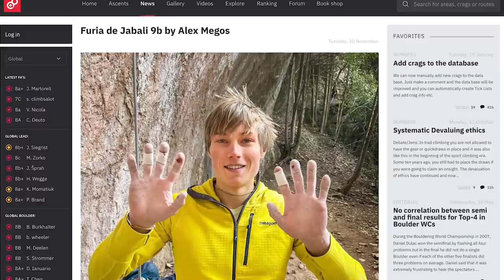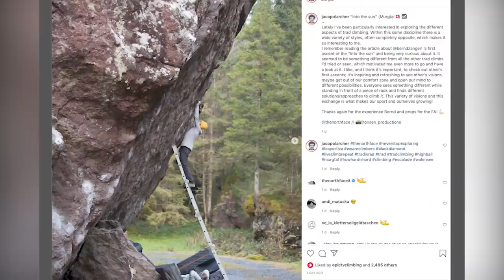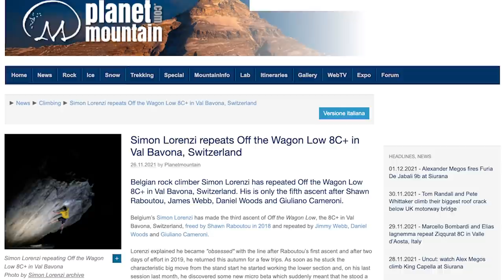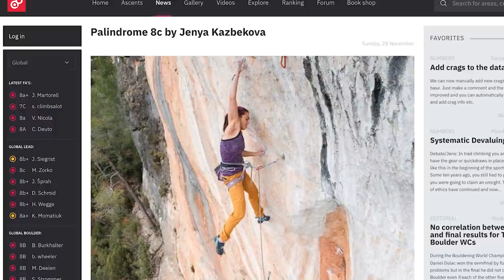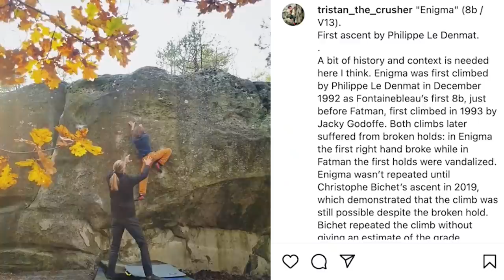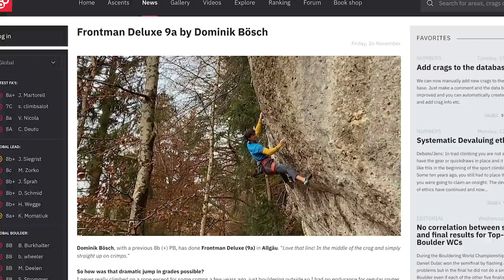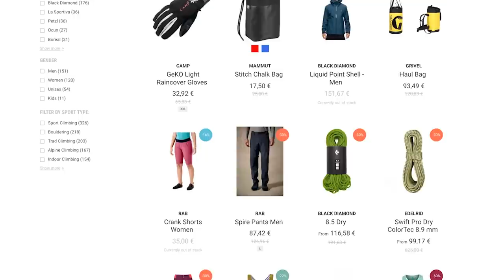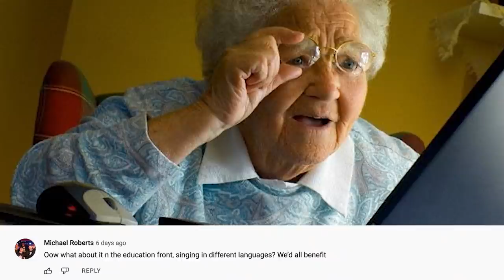Jacopo Larcher SCARY New Climb | Climbing Daily Ep.1915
Send season is back, we bring you all the latest ascents from around the world! Alex Megos is doing his 9b thing, kids crush new records and the latest EpicTV Cyber Week Shop deals...